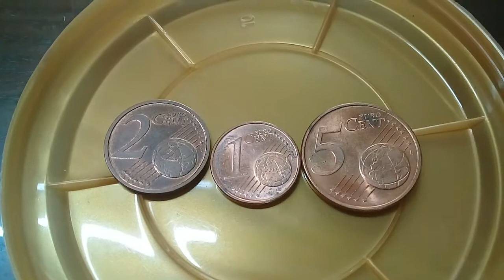Set 3 xu mệnh giá 1, 2 và 5 euro cent cùng mã A (Đức)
A set of three German euro coins (1, 2 and 5 cent) dated 2002 have the same mint mark A (Berlin)